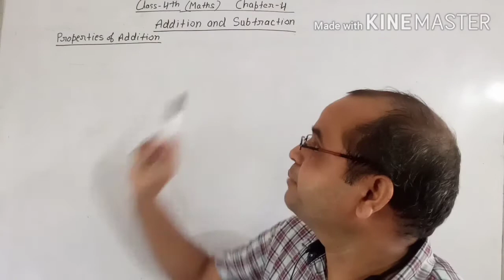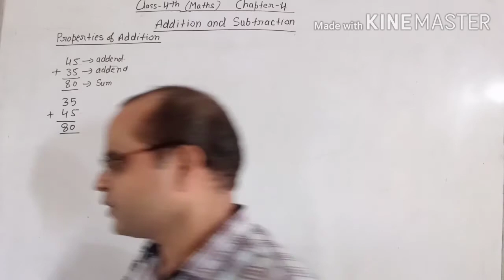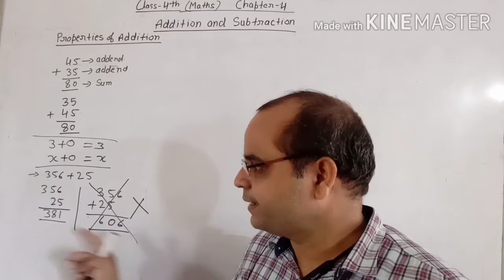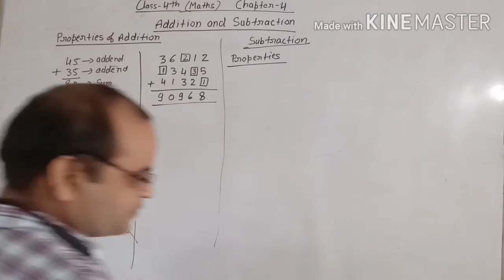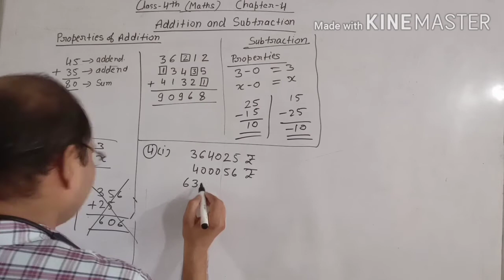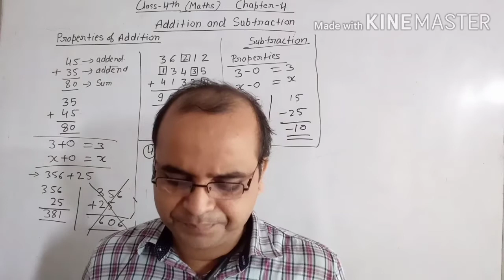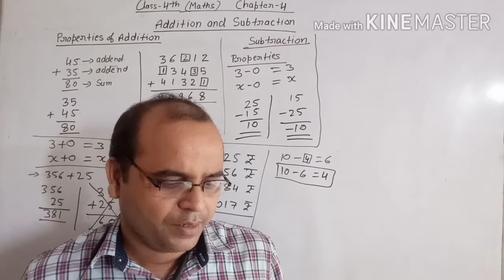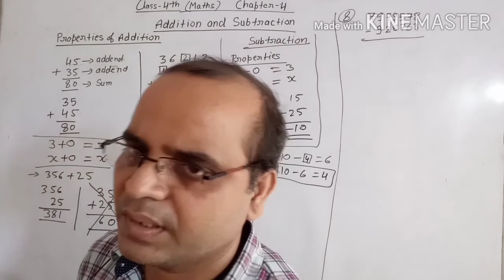Maths, CLASS- 4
Chapter 4, Addition and Subtraction